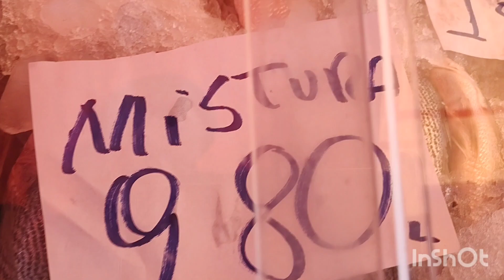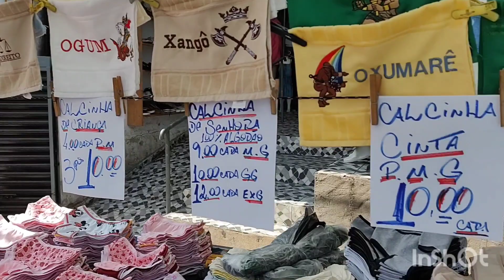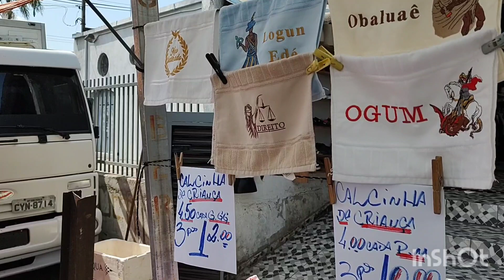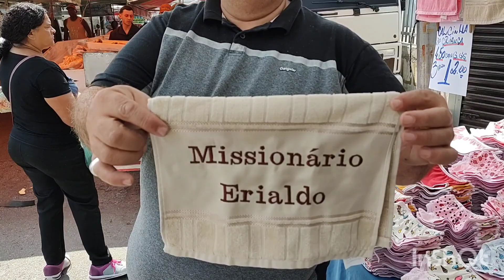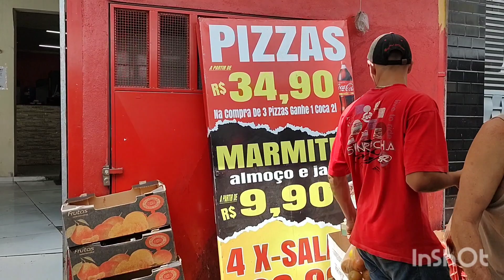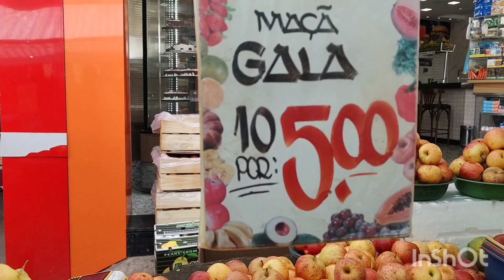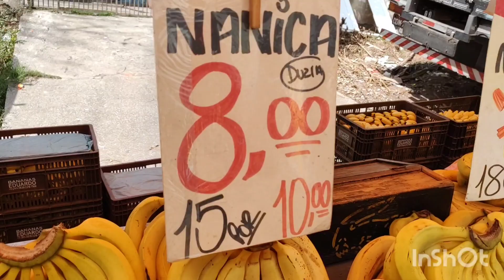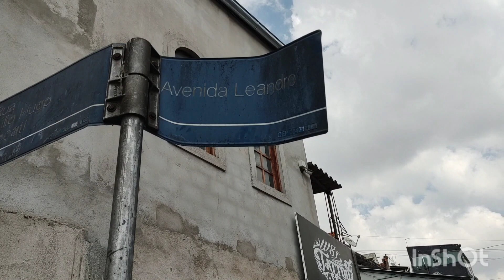Olá pessoal vamos pra mais uma feira livre do 65 cidade Tiradentes de quarta-feira rua Leandro